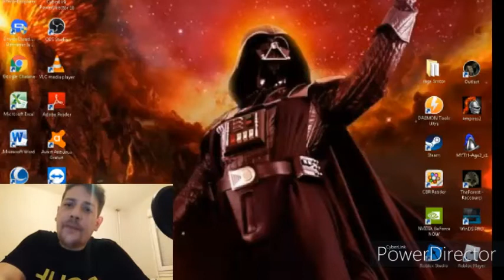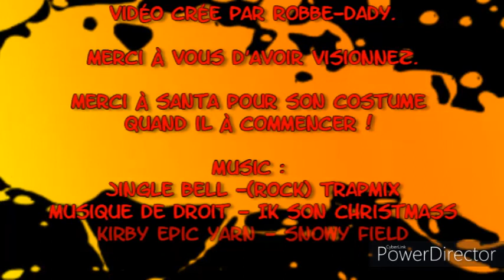Calendrier de L'Avent Rebels [ IX ]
Les Jour passent est ne se ressemble pas..Jour 9 déjà ça trace !!
N'ayais pas peur après cette vidéo de vous asseoir sur les genoux du Père Noël !
Surprise à la fin de la vidéo :p !